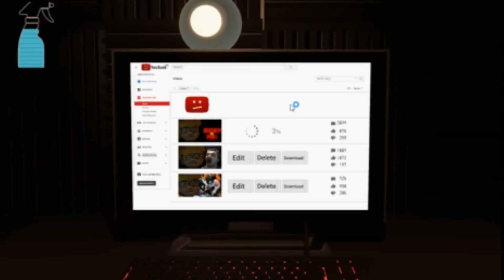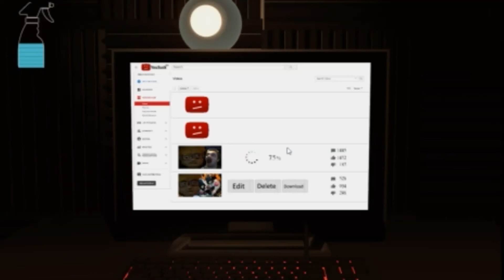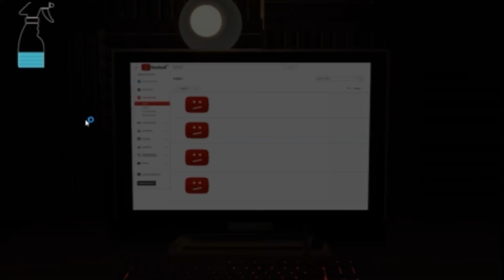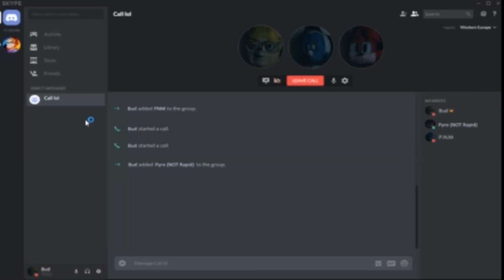2th Anniversary of Five Nights with Bud Rebooted Night 3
Use Spanker and Get Mac Tonight Wet, Same is Five Nights with Mac Tonight 3, Mac Tonight is From McDonald's